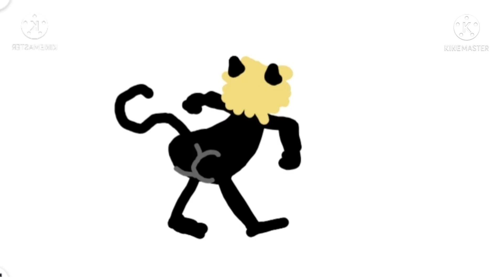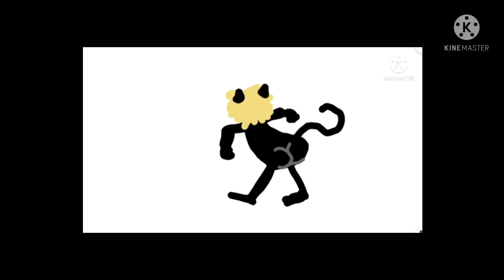Miłość w Zakopanem (Miraculous Ladybug animatic)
Miało być wczoraj ale nie było u mnie cały dzień prądu. Kc kodeks cywilny was wszystkich